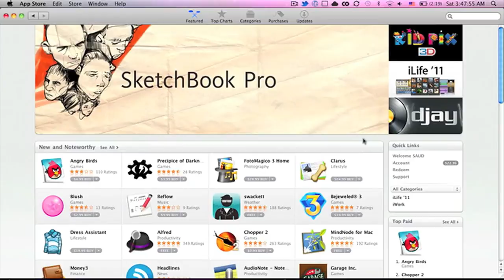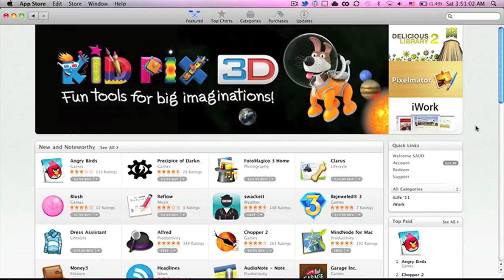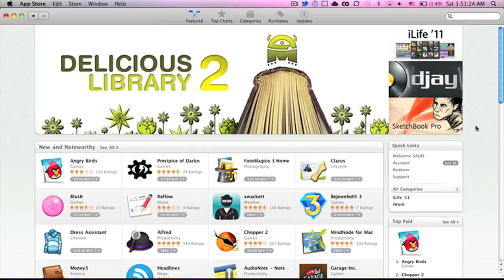خطأ رقم 100 بالـ App Store للماك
موقعي الشخصي :
اليوم سأتحدث عن أروع فكرة وأجمل خدمة تقدمها آبل لنظام الماك لتريحك من الكثير والكثير لشراء تطبيقاتك من خلال سقف واحد مربوطة على حساب الآيتونز الخاص بك فلذلك لن تضطر لحفظ بيانات تطبيقات في مكان آخر وأيضاً لن تضطر من شراء التطبيقات من خلال الفيزا أو الماستر كارد فهناك حل آخر وهو بطاقات الآيتونز ،،

تحديث : حل مشكلة خطأ رقم 100 التي تحصل للبعض عند تحديث النظام واستخدام الآب ستور كما حدث مع بجهاز الماك بوك آير ،، وأيضاً مشاهدة جميع التطبيقات التي قمت بشراءها أو تثبيتها من خلال الآب ستور بالأجهزة الآخرى وتجربة تثبيت تطبيقات مدفوعة على أجهزتك الآخرى دون خسارة أي مبالغ آخرى مثل الآب ستور المجمود بنظام الآي أو أس الذي يسمح لك بتداول تطبيقاتك المدفوعة الى أكثر من جهاز حتى خمس أجهزة ..